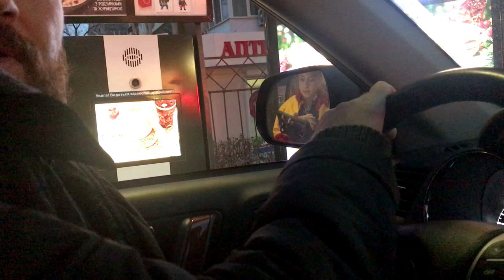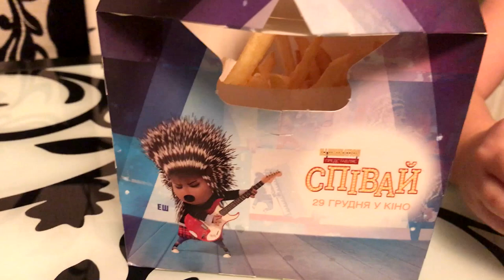VLOG ИДЕМ НА БАЛ - ВЫСТАВКУ АНТИКВАРНЫХ И КОЛЛЕКЦИОННЫХ ИГРУШЕК, НОВЫЙ ХЕППИ МИЛ ЗВЕРОПОЙ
Сегодня у нас ВЛОГ - мы идем на бал и выставку коллекционных игрушек, медведи Тедди в Воронцовском Дворце. Смотрим новые игрушки Хеппи Мил Зверопой.
Today we have VLOG: we are going to the Ball sance party and antique and collectible toys Teddy Bears. Buying new Happy Meal Series Sing.

КИНДЕР СЮРПРИЗ MEGA MAXI Гигантский Редкий Киндер Хот Вилс и Пони MLP Kinder Riesen-Ei Hot Wheels

Anantara Dubai Дубаи купаемся в бассейне, в заливе, катаемся на лодке - Dubai day 7: swimming day

Летим в Дубаи, селимся в Фуджейре у океана - Flying to Dubai, accommodating in Fujairah near ocean

ОАЭ едем в аквапарк Dreamland, купаемся в океане - going to aquapark Dreamland, swimming in the ocean

Снег Джелли Бафф, Gell snow развивающее видео для детей Снежки Дома, Свинка Пеппа тонет в снегу

Яна в Чехии-Германии: едем в Мюнхен, день 4 Rocco Forte the Charles Hotel - driving to Munich, day 4

ВРЕДНЫЙ МАЛЫШ Беби Бон Яна как мама для Куклы. Baby Toby как Baby Born Видео для Детей Игры Девочек

Ам Ням и Мистер Зубастик Делаем Зубы Играем пластилин Плей До Play Doh Drill n Fill